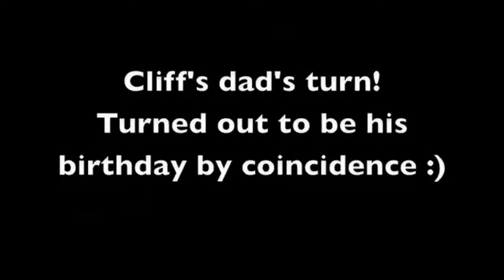Soldier Gives His Son An Emotional Surprise At School